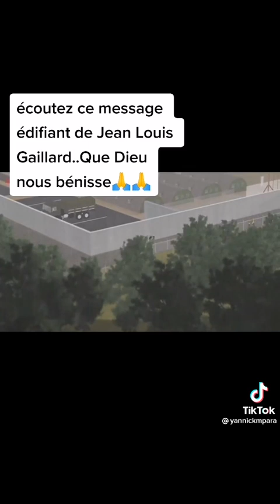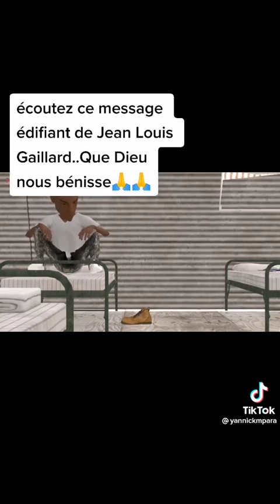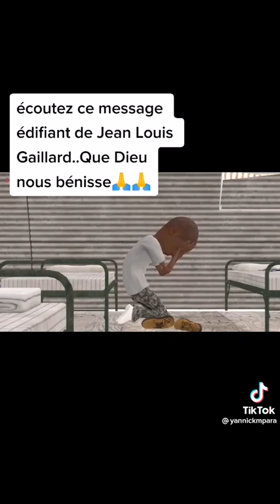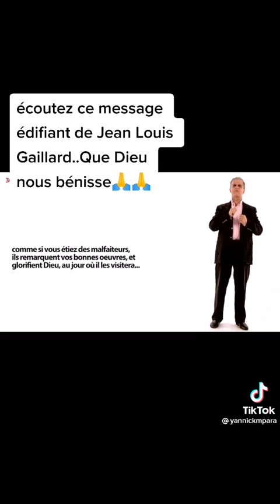écouter ce message